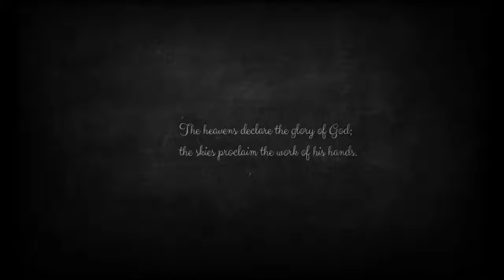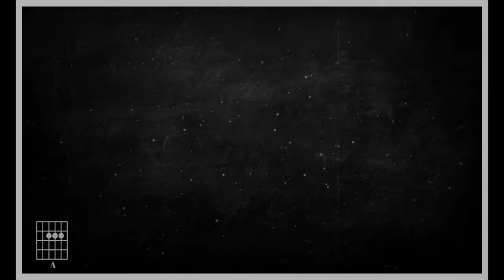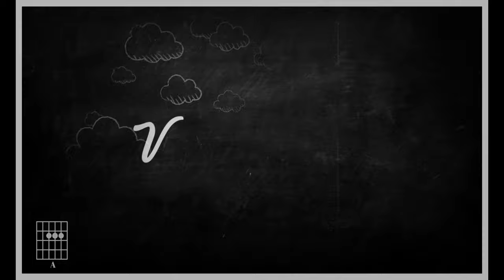TARA HARULE || ताराहरूले || OFFICIAL LYRIC VIDEO || YESHU KO DHUN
*BACKGROUND:
This song is a declaration of God’s glory by all its creations. It is based on Psalm 19. It tries to project the beauty, vastness and the admiration of God’s creation – the heavens, the earth, the living creatures, the seas and birds. The stars that shine, the songs the birds sing and the heavens and the firmament declare the glory of God. It reflects the overflowing joy to be in the presence of the Almighty and to worship him.
It worships the Almighty God for His beautiful creation – the heaven, sky, the stars and its galaxies, earth and all that He has given life. All the creation and all the angels of heaven worship God so do all humans and creatures to which God has breathed His life into.

*VOCALS || COMPOSITION || LYRICS || Umesh Sunam || YESHU KO DHUN

*AUDIO DESIGN:
Arrangement- Ajay Eric Rai and Abel Tashi Sherpa
Guitars works- Abel Tashi Sherpa
Bass - Uttam Chettri
Collaboration: Hallelujah Choir
Recorded by Ajay Eric Rai
Studio- 88KeysStudio, Namchi
Mixed and Mastered by - Robin Chettri, Judah Plows.

*MOTION DESIGN | LYRIC VIDEO DESIGN:
Creation Studios, Gangtok

*CREDITS:
Sincere gratitude and special thanks for support, encouragement and prayers to:
Mr. Daniel Chettri, Sr. Pastor, WLC Gangtok.
Mr. Pranoy Gurung, Pastor, WLC, Gangtok.
Mr. Bijoy Joel Gurung, Pastor, WLC, Gangtok.
Ms. Niden Lepcha, 6th Mile, Tadong.
Mr. Anand Rai, Majitar.
Mr. Ajay Eric Rai, Namchi.
Mr. Sujoy Gurung, WLC Gangtok.
Mr. B. M, Rai, WLC, Gangtok and the entire Word of Life Church Family.

Be kind to us by not re-uploading the material, both audio and video from other youtube channels or any other online platform.